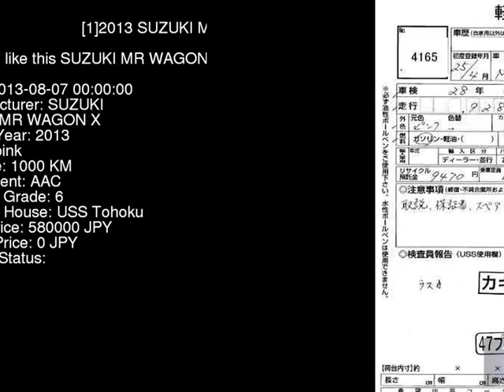2013 SUZUKI MR WAGON X MF33S - Japanese Used Car For Sale Japan Auction Import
2013 SUZUKI MR WAGON X MF33S - Japanese Used Car For Sale Japan Auction Import MF33S,SUZUKI,MR_WAGON,X,USS Tohoku,jdmvip,vip,jdm,cars,japan,jdmvip.com,japanesecars,usedcars Japanese Used JDM Car For Sale At Auction in Japan for Import